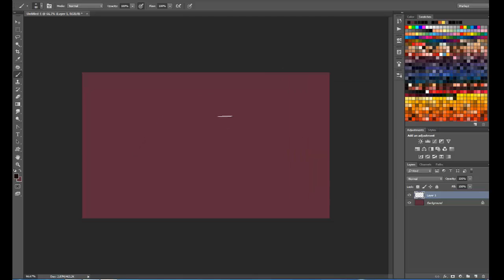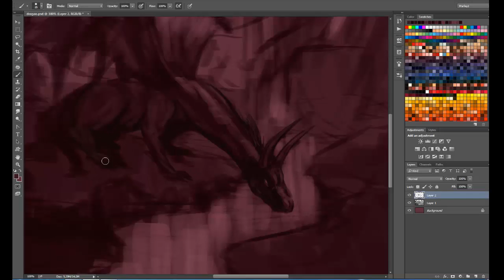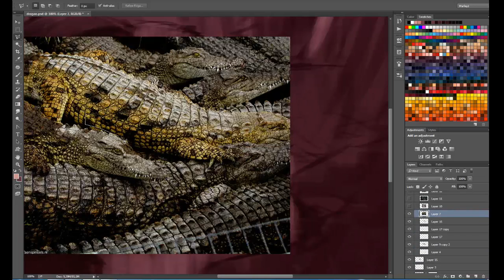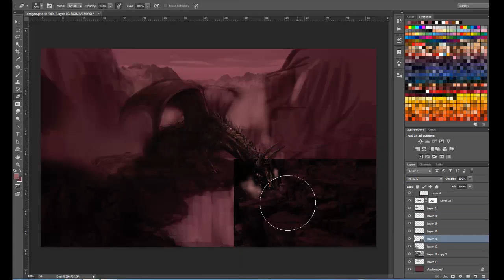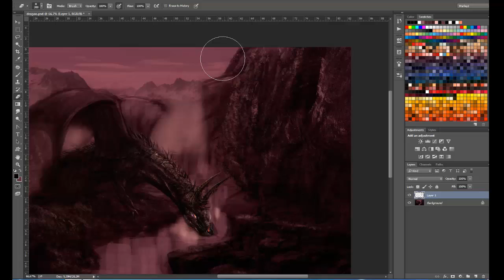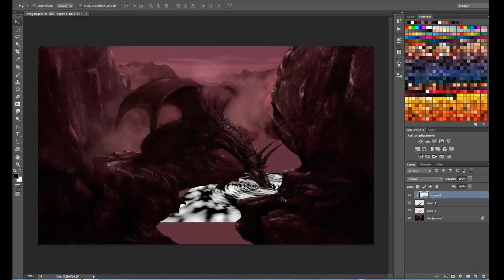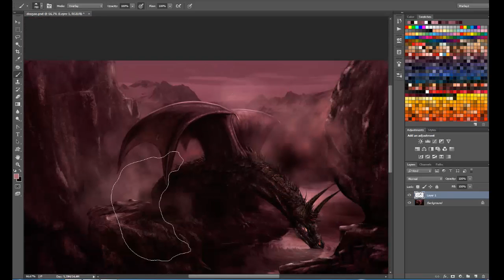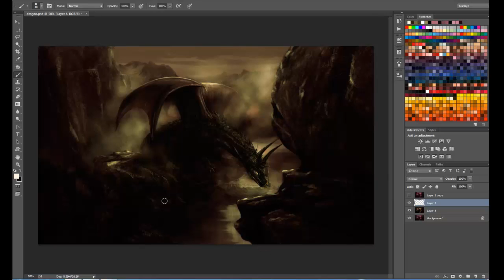Pintura_dragão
Digital Painting de um Dragão.
Feito aleatoriamente.